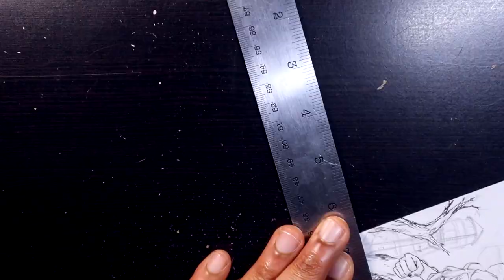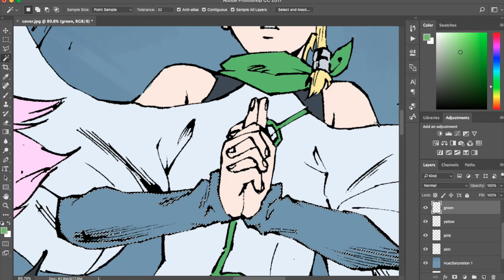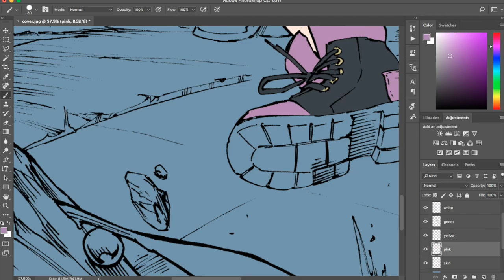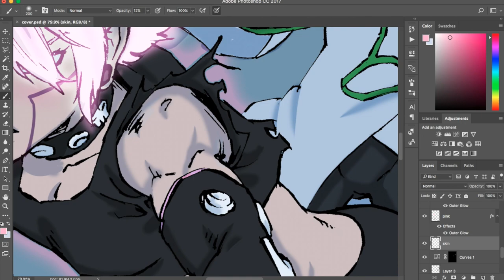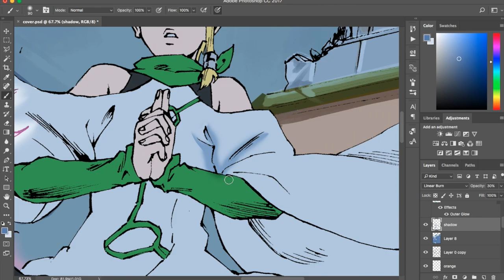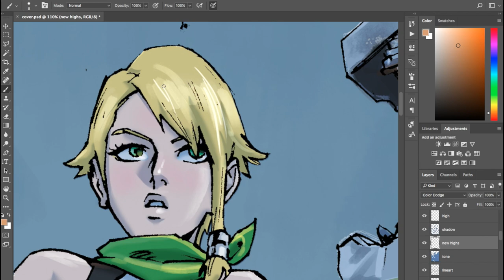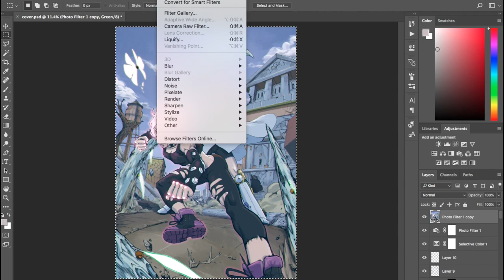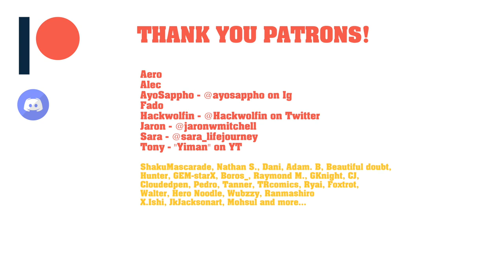What Is ART STYLE? Are Your Art Styles ORIGINAL Enough?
Install Raid for Free ✅ IOS ✅ ANDROID Start with💰50K silver and get a Free Epic Champion 💥 on day 7 of “New Player Rewards” program. What is Art Style? Is your style unique enough? How original can an art style be? enjoy this video with me drawing and then digitally painting while we DISCUSS ART STYLES!

FOLLOW ME WITH THESE SOCIAL LINKS!

LEARN TO BE A MANGA AND COMIC ARTIST AND WRITER! HAVE FUN WITH ART CHALLENGES AND MORE! this channel is different from most because it is more action-adventure comedy oriented. I am a published author/illustrator of Apple Black and Co-Founder of Saturday-AM, MyFutprint Entertainment LLC.
This channel is about my journey as a fun online content creator and professional comic/manga artist. I will document all the good and the bad showing my process in making my main dream manga | comic "Apple Black" serialized on Saturday-AM. I also plan for an Apple Black anime when the right time comes.

Tutorials, Art and Writing Tips, Reviews, Fan art, Drawing Challenges, Fun Discussions, Contests, Giveaways, Specials, Comic | Manga Updates and more!